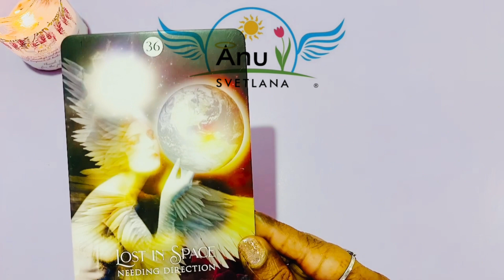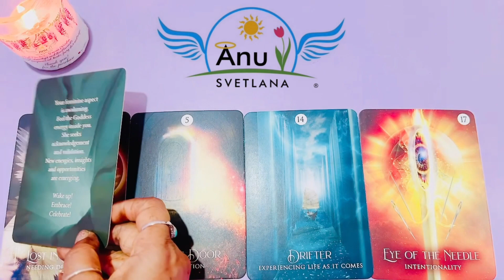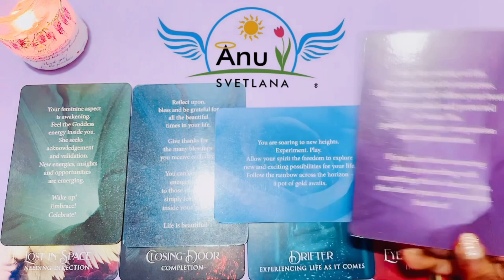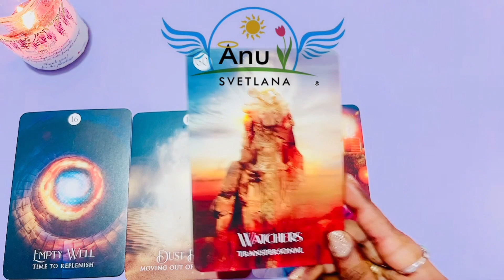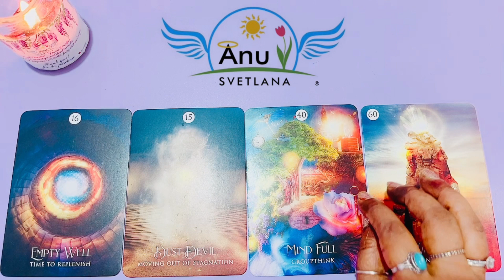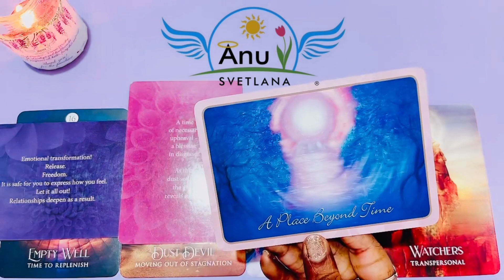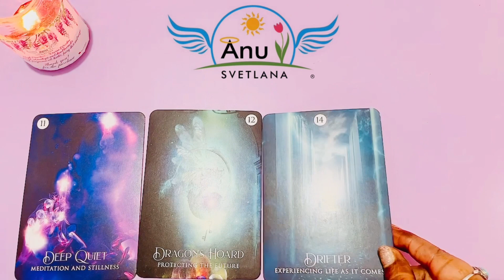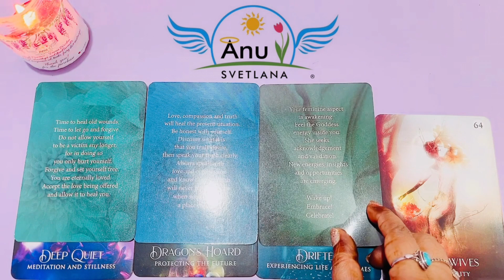🕊💜Spirit Guidance!!💜🕊⏳Timeless Reading⏳💜🕊spiritualguidance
🕊💜Spirit Guidance!!💜🕊⏳Timeless Reading⏳💜🕊

Angel Blessings!! 👼

Time Stamps:
Group 1: 01:03
Group 2: 10:23
Group 3: 20:50

Anu